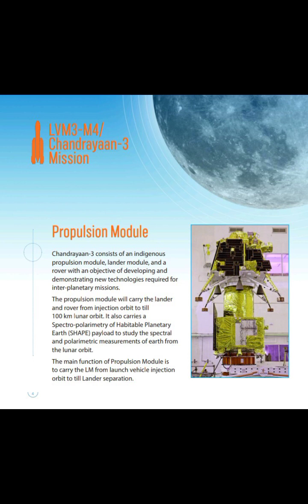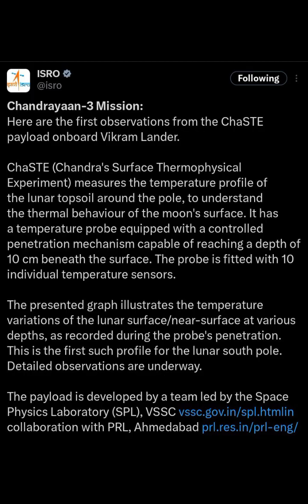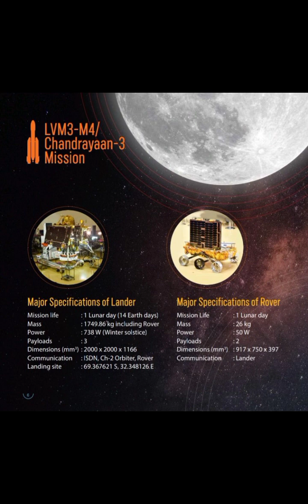Chandrayaan-3 Me Lage Devices Ki Puri Jankari | Details of all Payloades of Chandrayaan-3